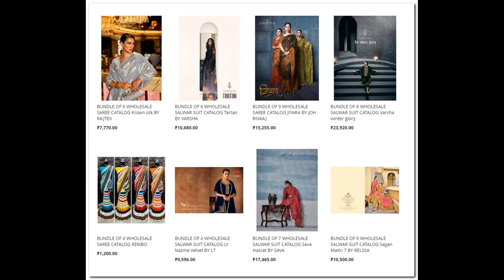108 wholesale bundles launched today 6th Dec 2022